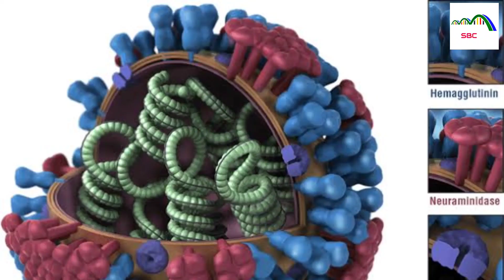जानलेवा हुआ H3N2 Virus | Influenza A Virus News | H3N2: लक्षण व बचाव । Swarnim Biology Classes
In this video we will discuss about H3N2 Virus | जानलेवा हुआ H3N2 Virus | Influenza A Virus News | H3N2 Symptoms, treatment and precautions | H3N2 लक्षण व बचाव ।  @SwarnimBiologyClasses

H3N2
H3N2 Virus
H3N2 news
H3N2 Symptoms
H3N2 treatment
H3N2 precautions
Influenza A Virus subtype H3N2 Virus
H3N2 test
h3n2 virus in hindi
H3N2 ke lakshan
H3N2 se bachav
H3N2 se bachane ke upay
H3N2 cases in India
Corona virus
Influenza A